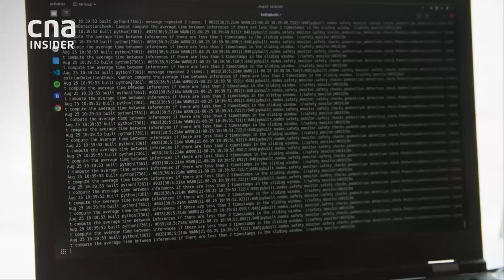Becoming Human@Work - Trailer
Directed By Shanmuga Sundaram Nagalingam
2022 Sound And Vision International Film & Technology Festival